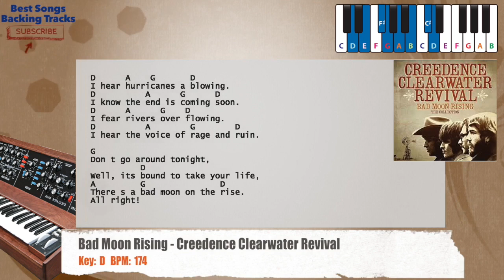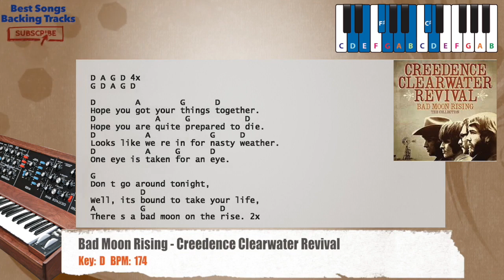🎹 Bad Moon Rising - Creedence Clearwater Revival Piano Backing Track with chords and lyrics